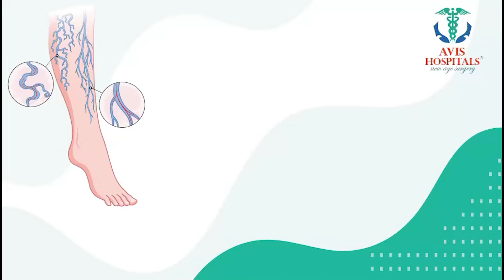Keerthana : How To Start Millets Business | Earn Lakhs in Per Month Business Ideas | Money Coach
Watch ►Keerthana : How To Start Millets Business | Earn Lakhs in Per Month Business Ideas | Money Coach